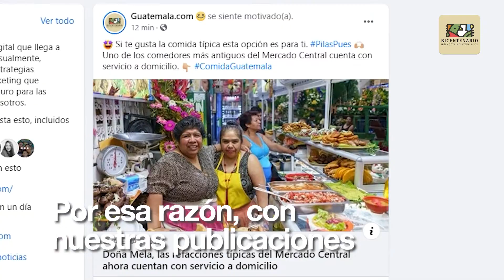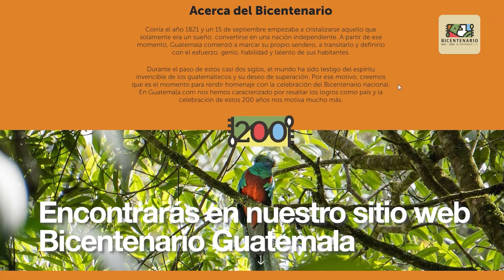¡Bicentenario de Guatemala, celebración de 200 años de independencia!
El Bicentenario de Guatemala es una celebración en la que todos los guatemaltecos recordarán los acontecimientos que marcaron la historia del país.